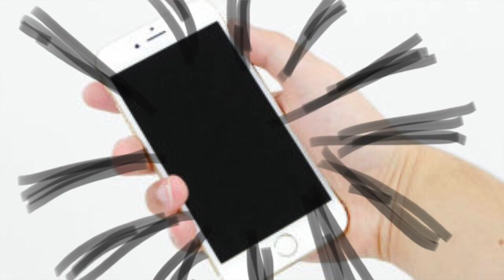UBER EATS 雨稼働【補足編】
濡れる前に、濡らせ！

ヒカリマン コード→ADBT88G2UE